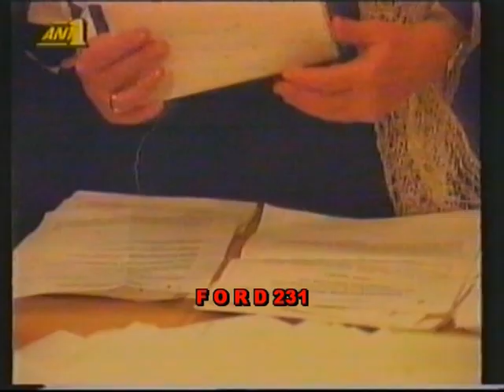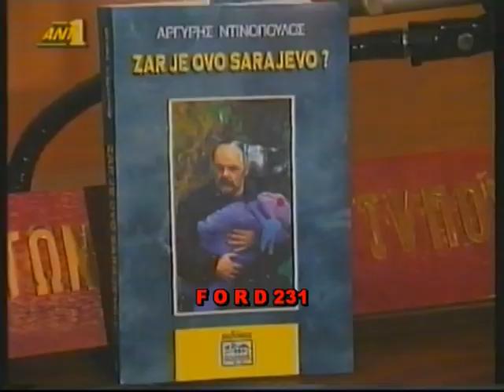ANT1 ΕΙΔΗΣΕΙΣ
Νυχτερινό δελτίο ειδήσεων με τον Δημήτρη Στάμου Και την Λίζα Δουκακάρου.
Μεταδόθηκε τον Δεκέμβριο του 1993.